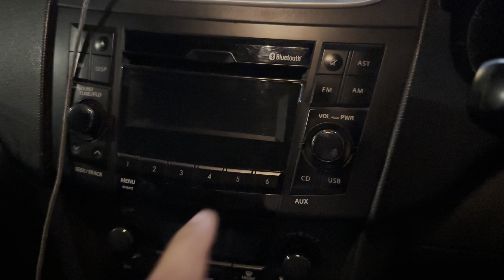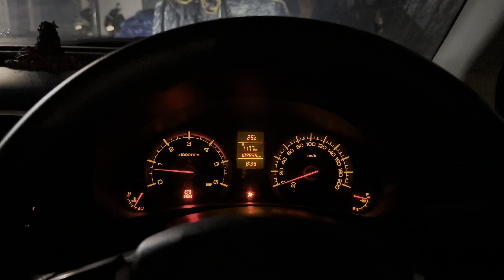चल बेटे कुछ धमाल करें 😂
इस चैनल में आपको धमाकेदार तरीके से चंडीगढ़ में रहने वाले एक प्राणी की वीडियो दिखाई जाती हैं।  जिसके जीवन में २ छोटे बच्चे हैं और हर दिन कुछ न कुछ उल्टा सीधा चलता रहता है।